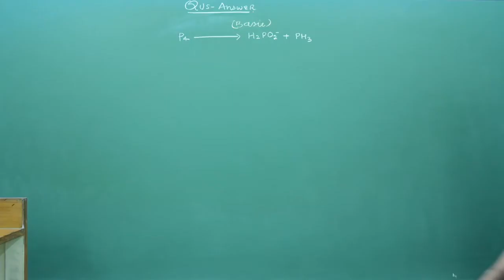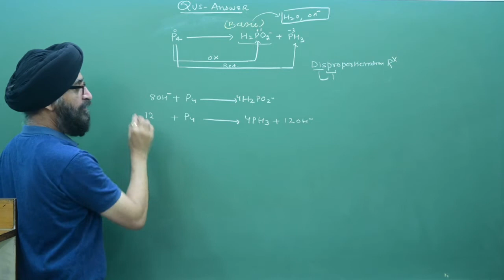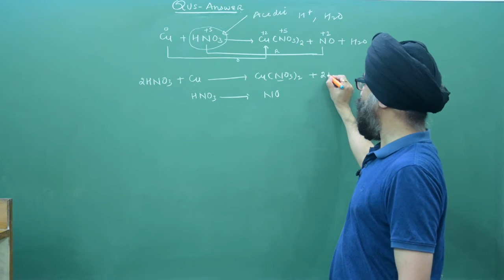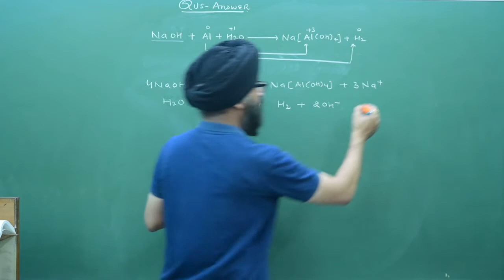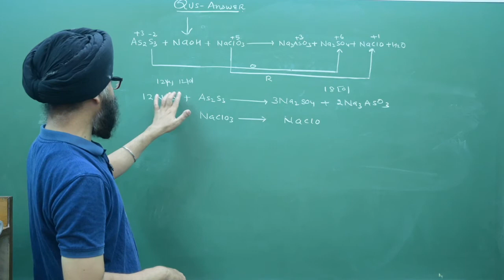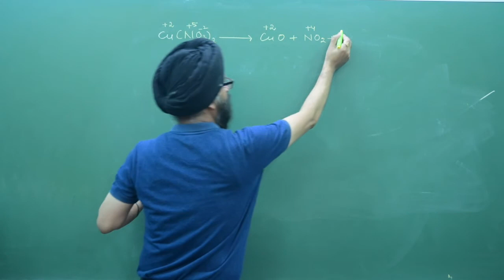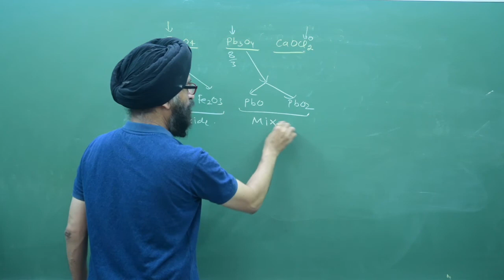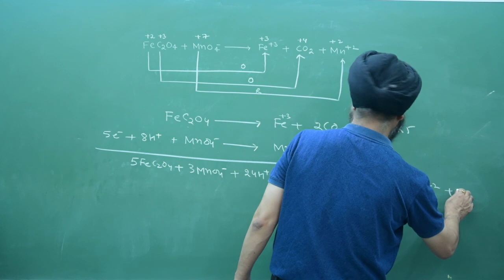Best Way to solveQuestion answer on balancing of redox reaction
These are some chemistry videos to help the jee and pmt aspirants by S. Devender Singh. the videos clear the basic concepts regarding some important topics.